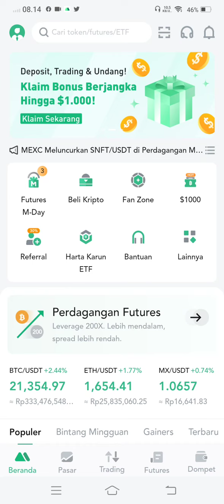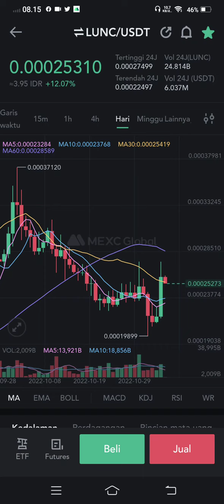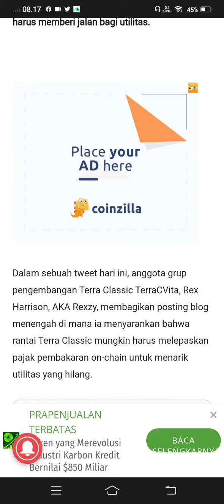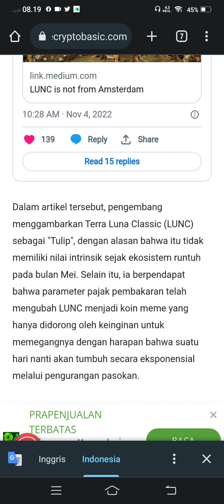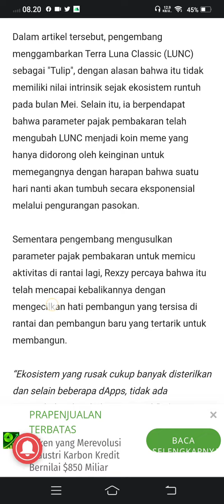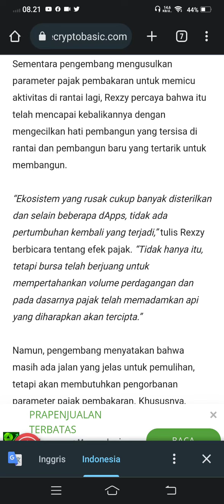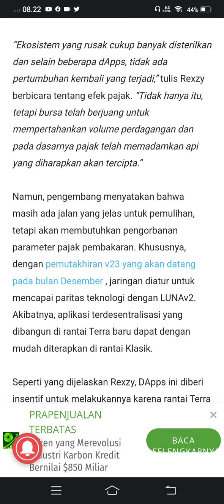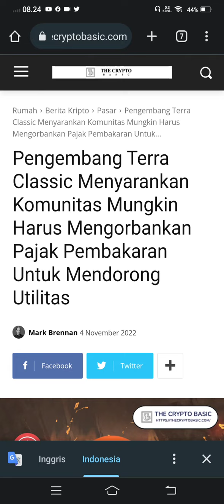WADUH LUNC.. SIAP GAK SIAP HARUS SIAP🤣🤣